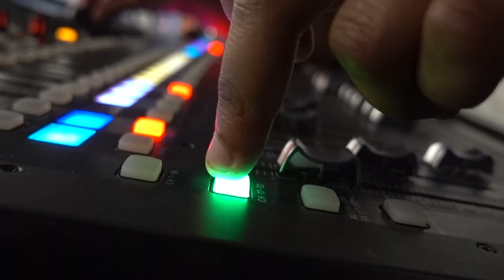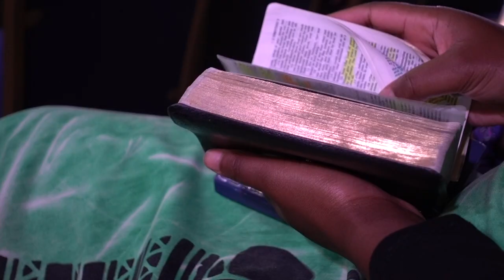NEC Camp Meeting 2018 VLOG 88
VLOG 88: NEC Camp Meeting 2018
It is that time of a year and NEC Camp meeting 2018 has arrived. This vlog is taking place at Southport, not too far from Liverpool and I'm focusing on Youth and Teens section. The question that I asked pastor Adam Ramdin and pastor Isaac Liburd is the Camp Meeting still relevant and does it serve its purpose. What is your opinion? God bless